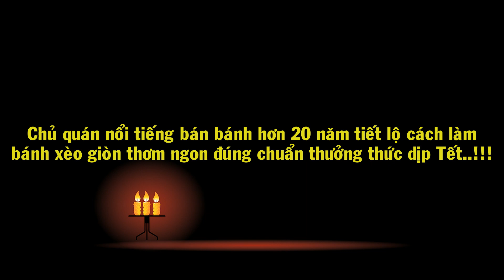Chủ quán nối tiếng bán bánh hơn 20 năm tiết lộ cách làm bánh xèo giòn thơm ngon đúng chuẩn thưởng th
Chủ quán nối tiếng bán bánh hơn 20 năm tiết lộ cách làm bánh xèo giòn thơm ngon đúng chuẩn thưởng thức dịp Tết